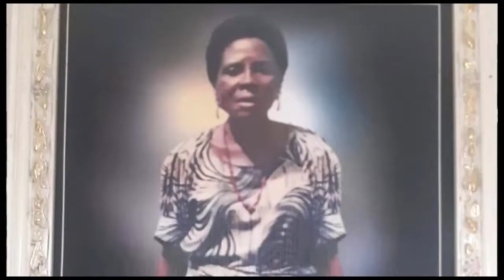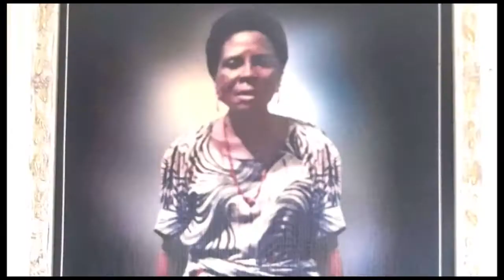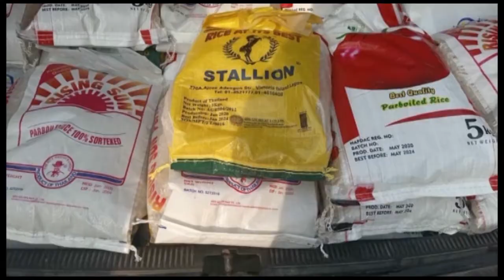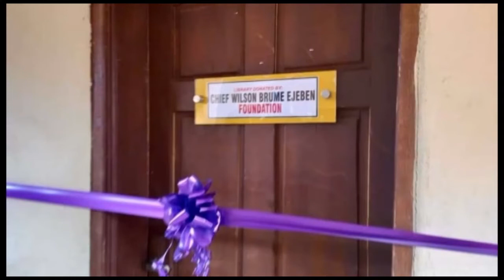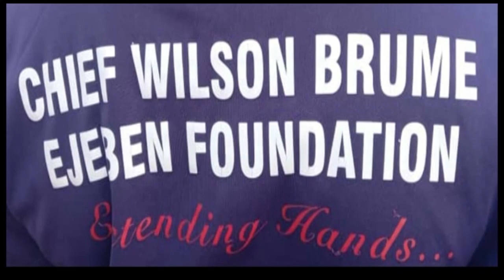DOCUMENTARY ON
WILSON EJEBEN FOUNDATION DRTV WARRI